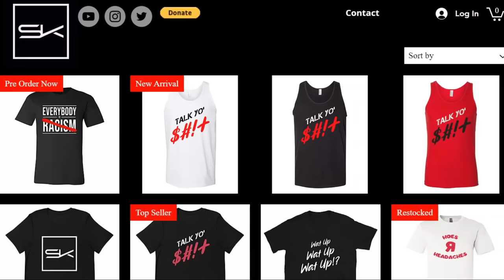EMINEM WEEK#8 - TILL I COLLAPSE - STILL FIRE!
Definitely didn't realize how hard this song was!